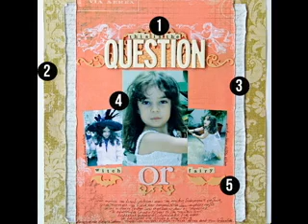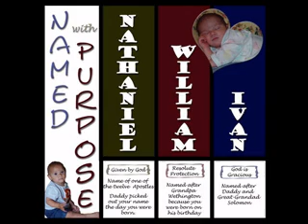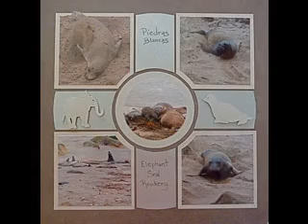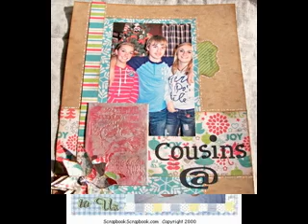Simple Scrapbooking page decorating ideas